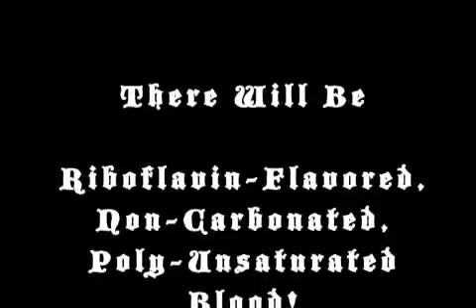▶ 45 Grave Riboflavin Flavored Non Carbonated Polyunsaturated Blood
45 Grave Riboflavin Flavored Non Carbonated Polyunsaturated Blood